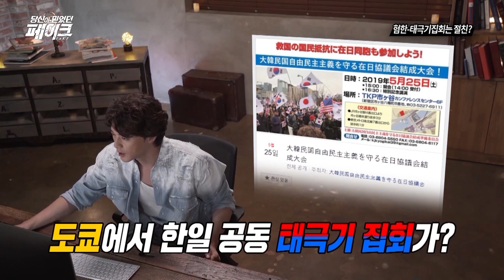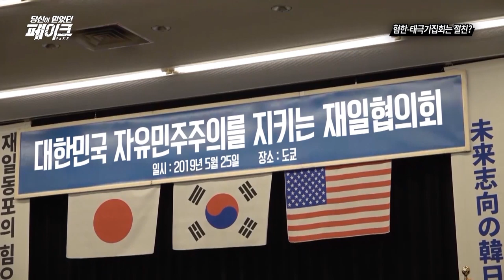[당신이 믿었던 페이크2-5분 정리] 일본 혐한 세력, 태극기집회와 절친?